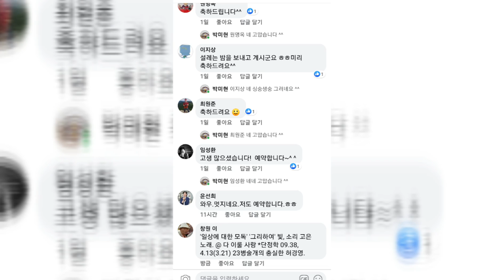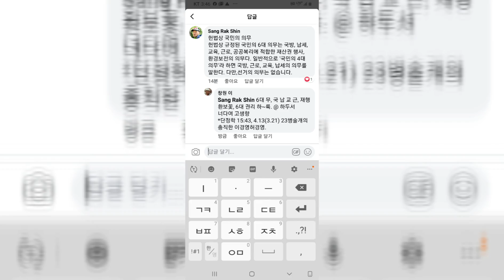법성 백덜. 새소리 찌리리 찌, 찌리리 노래, 춤 못춰 시 낭송.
@은데미산 팔각정 감미로운 해님미소 소리
*단정학 11:25, 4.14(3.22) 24정해돼지꿈으로
산속 시 읊기